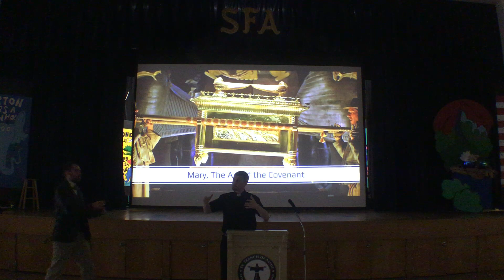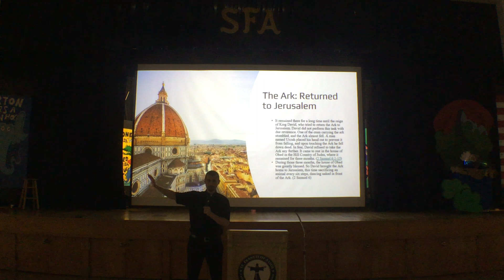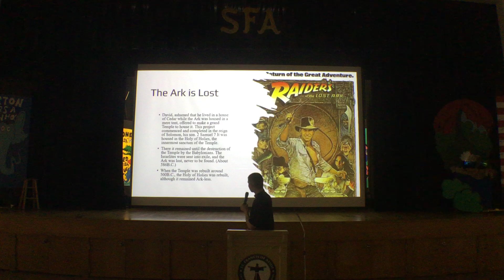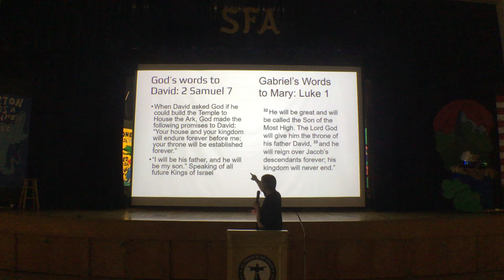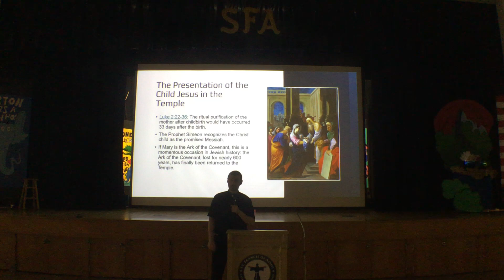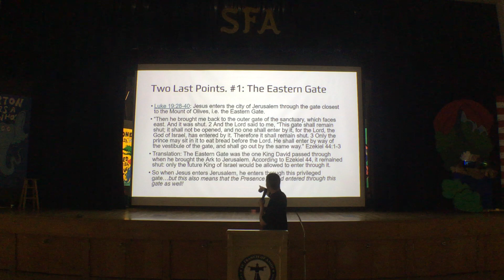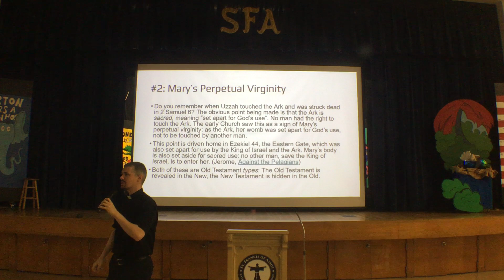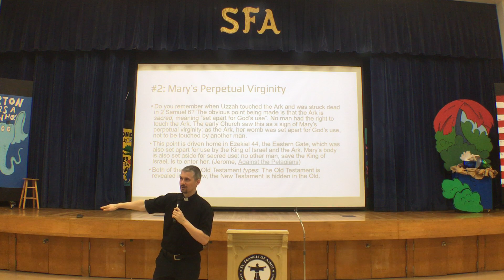FFC Fr Paul Mary as the Ark of the Covenant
Faith Filled Coffee Speaker Series:
Fr. Paul Hamilton:  "Mary as the Ark of the Covenant"